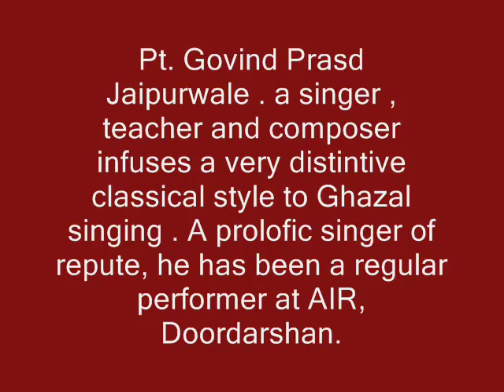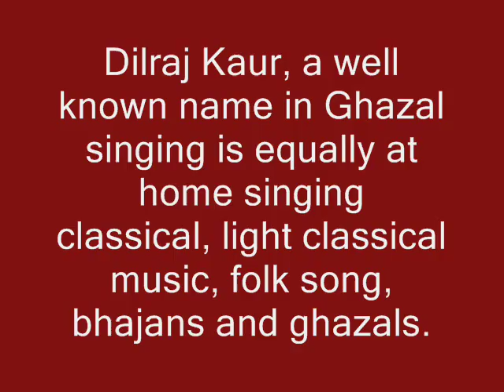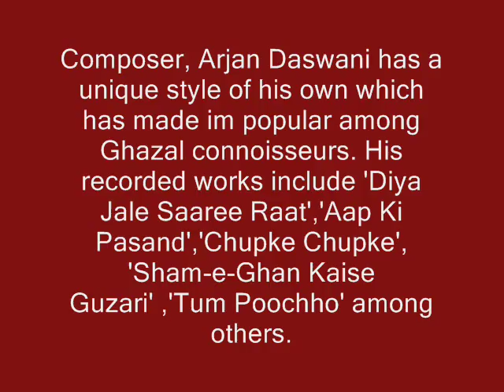Qateel Shifai's 'Hamare Paas Rahe....' sung by Pt. Govind Prasad & Dilraj Kaur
Qateel Shifai's 'Hamare Paas Rahe. ' sung by Pt. Govind Prasad Jaipurwale & Dilraj Kaur
Composer : Arjan Daswani